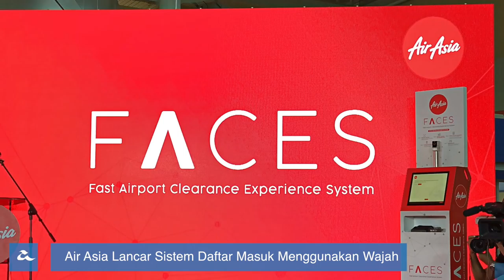Amanz24 - AirAsia FACES, Huawei Mate 10 Pro Emas-Jambu, Microsoft Surface Book 2 Di Malaysia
Microsoft Surface Book 2, iaitu komputer riba berkuasa daripada Microsoft kini sudah pun boleh dipra-tempah di Malaysia. Hadir dalam dua saiz skrin berbeza, iaitu 13.5-inci dan 15-inci, dan ia sudah boleh dipra-tempah pada harga bermula RM6899 di Malaysia.

AirAsia kini telah melancarkan FACES, iaitu sistem daftar masuk penerbangan dengan sokongan imbasan wajah. Buat masa ini, ia hanya disokong untuk penerbangan domestik di Senai, Johor sahaja.

Xiaomi Malaysia kini telah mula menawarkan Redmi 5 dan Redmi 5 Plus secara rasmi, membawa telefon dengan skrin pada nisbah 18:9 pada harga bermula RM679 di Malaysia.

Huawei kini turut telah mengumumkan penawaran Mate 10 Pro pada pilihan warna emas-jambu, selain pada masa yang sama menawarkan diskaun untuk Honor 7X, membolehkan pengguna mendapatkan Honor 7X pada harga RM998.

Dan akhir sekali, kini ia dilihat kerajaan sedang mempertimbangkan untuk menawarkan e-sukan sebagai sebahagian kokurikulum di sekolah. Namun, ia masih pada peringkat awal perbincangan lagi buat masa ini.